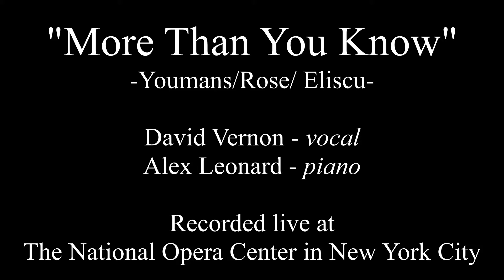More Than You Know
Recorded live at The National Opera Center Of America